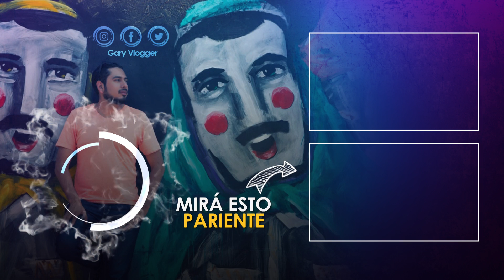🔥ASI SE ALMUERZA EN SANTA CRUZ - BOLIVIA 🇧🇴 ft. DON CASIANO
Esta es la segunda parte de la serie : "Así come un camba" esta vez fuimos  a buscar opciones de almuerzo típico y popular en nuestra ciudad, Santa Cruz, Bolivia, esto fue lo que encontramos
Gladys Moreno: Lunita Camba
Gladys Moreno : El guajojó
Alenir Echeverría: Verde, blanco y verde